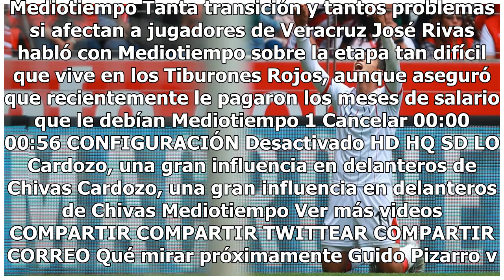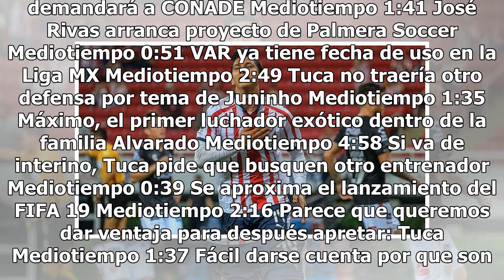Chivas rompe maldición y logra su primera victoria como local del torneo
Chivas parece levantar cabeza al mando de José Cardozo y, por lo pronto, rompió con una racha de diez meses sin ganar en el Estadio Akron, esto al imponerse 1-0 a Necaxa. Cardozo reiteró su confianza en la Chofis López, quien volvió a ser el conductor de los hilos en la ofensiva del Rebaño. El Guada...